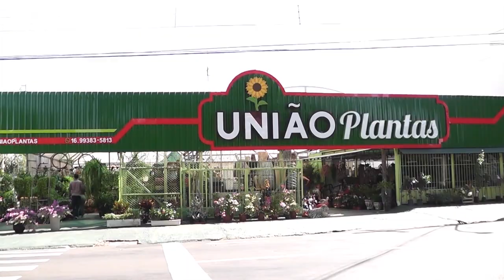Programa Fausto Puglia 29/10/2024